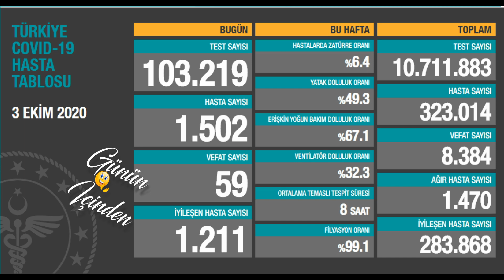3 Ekim Vaka Sayısı Korona | Korona virüs vaka sayıları tablosu | Günlük vaka sayısı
Bugünkü vaka sayısı 3 Ekim 2020 Türkiye Korona Virüs Tablosu Karşılaştırmaması Günlük vaka sayısı Fahrettin Koca Bugünkü test sayısı 4 Ekim vaka sayısı Korona vaka sayısı bugün 5 Ekim vaka, 6 Ekim vaka
 Bugün tespit edilen 1.502 yeni hastamız var. 59 can kaybımız var. Ağır hasta sayımız kontrol edilebilir seviyede seyrediyor. Yeni hasta sayısını azaltmak zorundayız. Bunun yolu tedbirlere birlikte uymak. Birlik olursak sonunda yenilen virüs olacak.